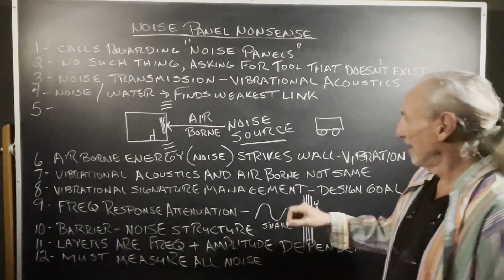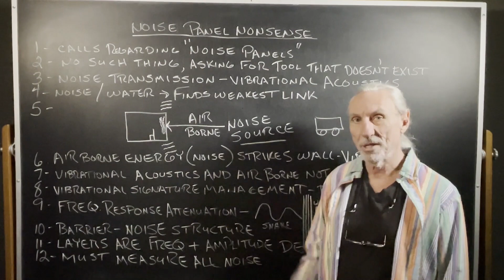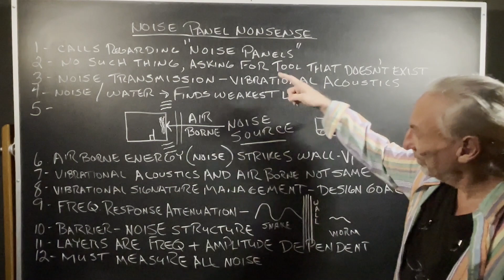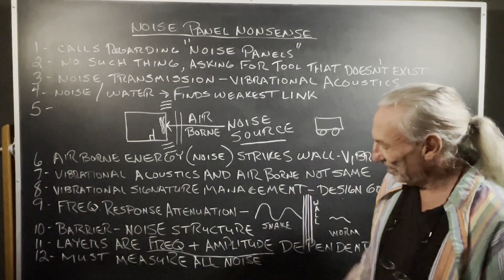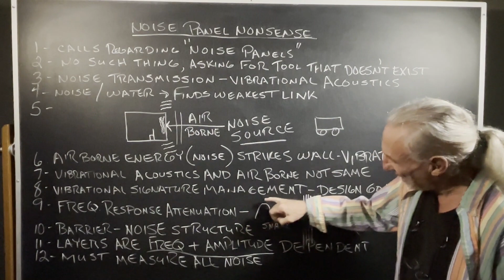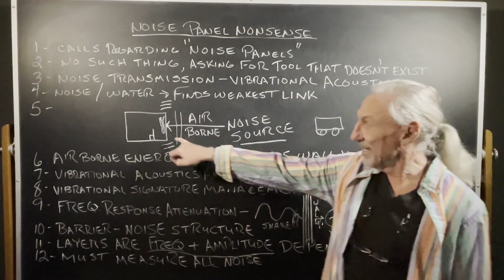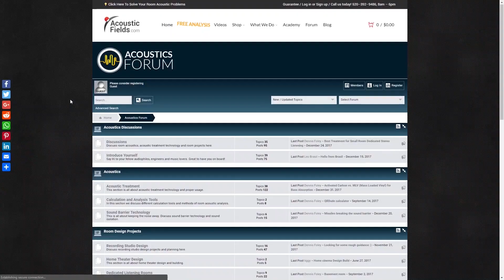Noise Panel Nonsense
- - In this video we're going to talk about why a panel can never stop noise from leaving or entering a room. Watch the video to find out more!